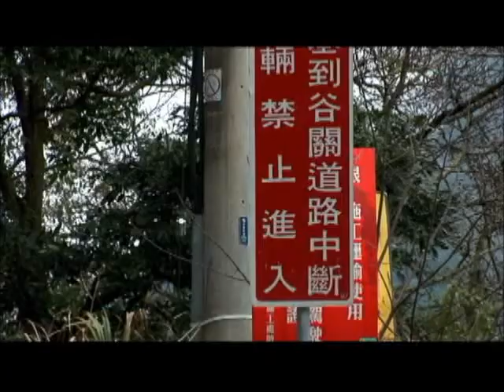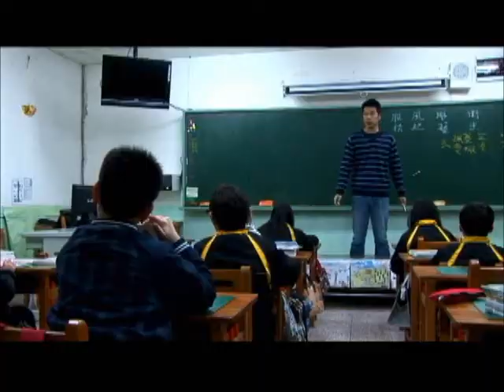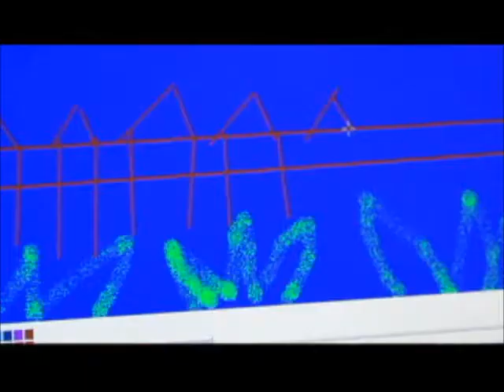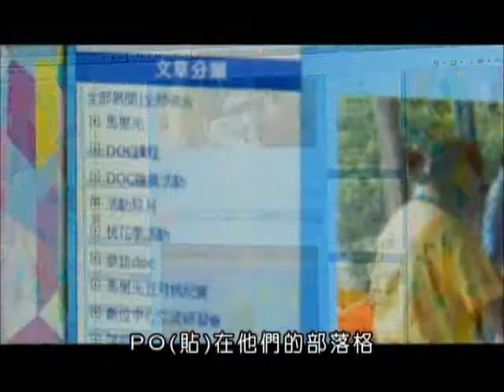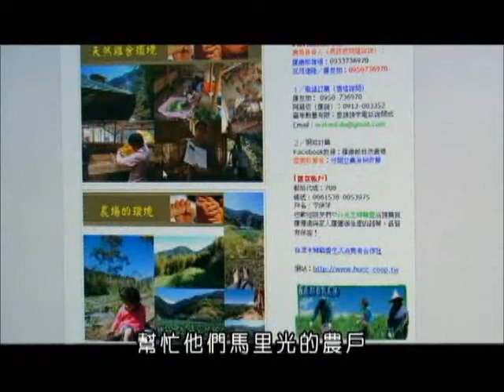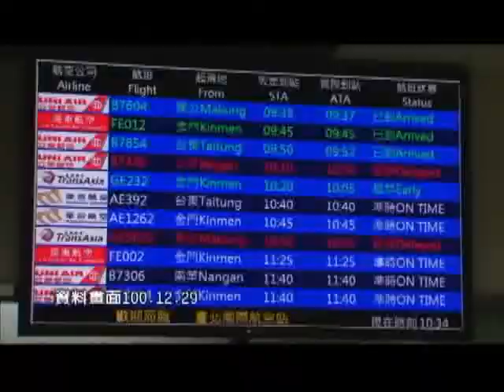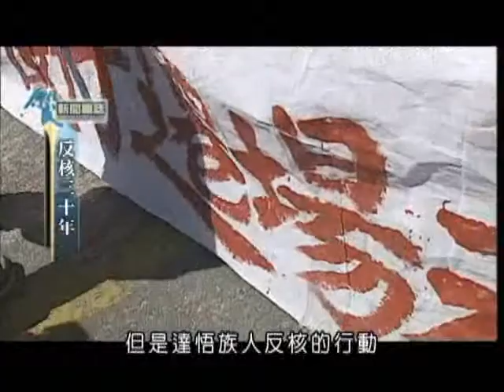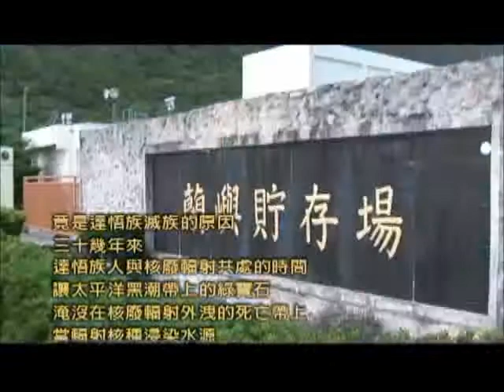原住民新聞雜誌 第702集